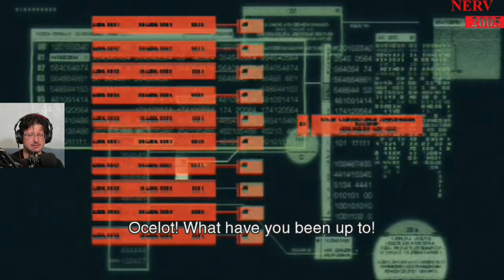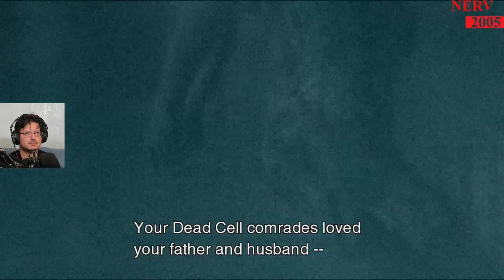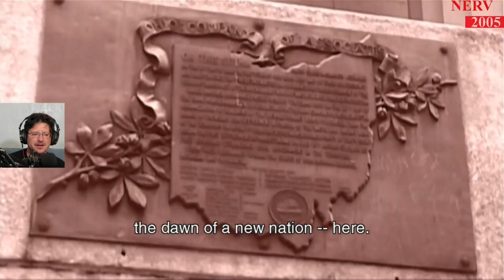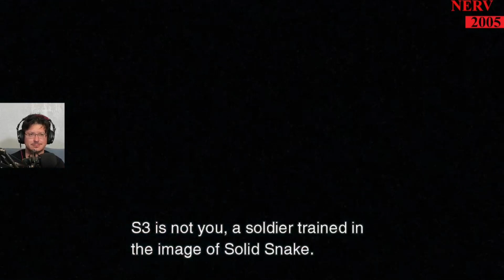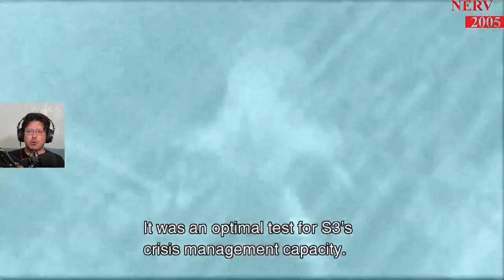Metal Gear Solid 2: Sons of Liberty - Part 17 - LIQUID!!!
Welcome to my Let's Fail-tacular journey through the complex and conspiratorial world of Metal Gear Solid 2: Sons of Liberty. Get ready for a stealth action extravaganza filled with questionable tactics, accidental alerts, and perhaps a few moments where Raiden’s graceful maneuvers turn into comedic stumbles.

In this episode, witness my unmatched talent for navigating the perilous Big Shell facility as if I’m trying to sneak past my own shadow. Raiden and Snake on a covert mission? More like a couple of bumbling agents led by someone who might think a tranquilizer gun is a party favor.

Prepare for my attempts at mastering the game's intricate controls, where I might just throw a chaff grenade at the worst possible moment, turning every stealth encounter into a spectacle of unintended chaos. Cardboard boxes, silenced pistols, or perhaps a moment of panic as I accidentally trigger an alarm - expect the unexpected.

Join me as I face off against the elite members of the Dead Cell unit, deploying combat strategies that could be described as “innovative” or “completely unorthodox.” Avoiding enemy detection? I prefer the “run-and-gun and hope for the best” approach.

And don’t miss my thrilling interactions with the game’s mind-bending plot and iconic characters. I’ll interpret the dramatic codec conversations and cinematic moments as if I’m performing in a spy thriller with a comedic twist.

Metal Gear Solid 2 is a legendary stealth action game, and I’m here to add a touch of unintentional humor to Raiden and Snake’s mission. It’s like saving the world from digital threats with a strategy that involves a lot of trial, error, and the occasional facepalm.

So, equip your stealth gear, ready your tranquilizer darts, and get ready to watch a gaming enthusiast navigate the treacherous waters of Big Shell. Welcome to Metal Gear Solid 2: Sons of Liberty – Where Stealth Meets Stumbles, Mistakes Abound, and Victory Awaits!